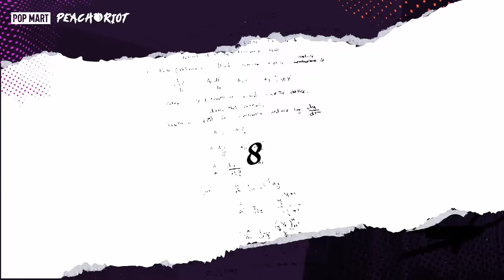Peach Riot Debut Single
🎸🍑 Step into the electrifying world of Peach Riot with their debut single!